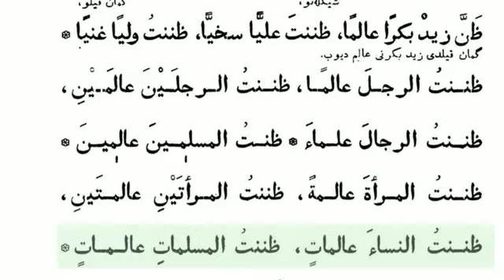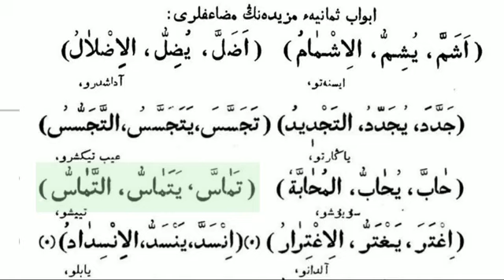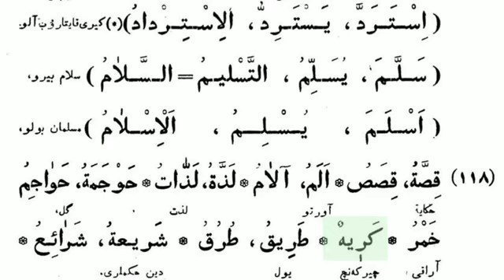Шифохияx 80 - Дарс shifohiya 80 - dars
¤ رَبِّ هَبْ لِي حُكْماً وَأَلۡحِقۡنِی بِٱلصَّاَلِحِینَ ¤ (شعراء٨٣ آية )
▪️Эй Роббим, менга ҳикмат ҳадя эт ва мени солиҳларга қўшгин.
Юртимизда қадимда ва ҳозирда қўлланиб бориляпган илм-маърифат китобларидан дарсликлар бериб борилади.